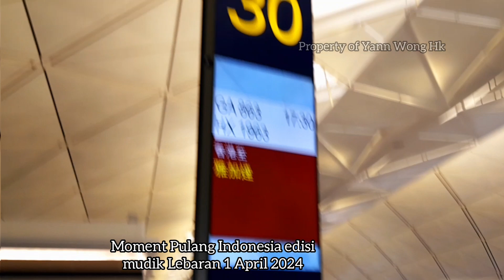Suasana Bandara Hong Kong edisi mudik lebaran 2024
Suasana Bandara International Hong Kong. moment pulang Indonesia edisi mudik lebaran 2024